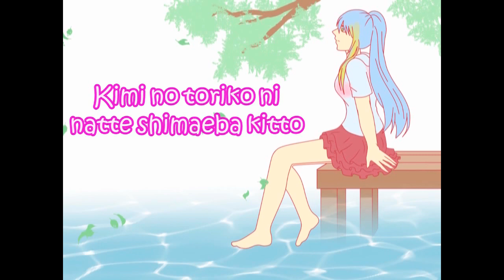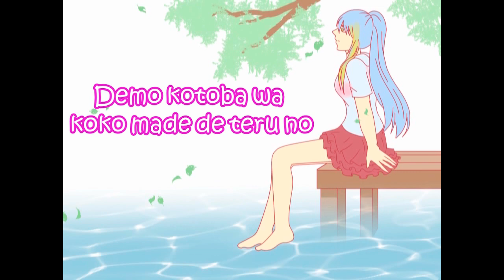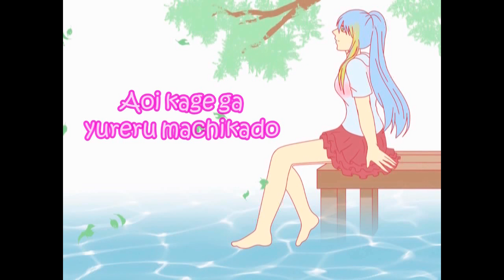Summertime by Cinnamons & Evening Cinema COVER by Noiss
Summer vibe~
Though its rainy season here xD
Try Mixing and Mastering part 2 ;)
Well im not a singer, but everyone have the right to sing, isnt it? ^_^ thank you for stopping by
♪ ♬ Song : Summertime by Cinnamons & Evening Cinema
♪ ♬ Piano Instrument by :  Animecio
Kunjungi juga sosmed author ya...